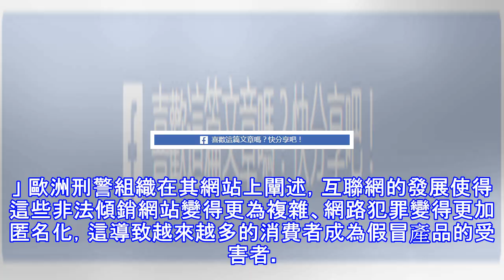歐洲警方在過去的幾年裡端掉了2萬多個假冒產品傾銷網站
原標題：歐洲警方在過去的幾年裡端掉了2萬多個假冒產品傾銷網站 在本周一，一個代號為「In Our Sites（ISO）」的組織公布了一項調查結果，稱歐洲刑警組織（Europol）在過去幾年裡所進行的行動中，共端掉了7776個傾銷假冒產品的非法網站，而在今年的行動中，這個數字增加到了20520個。 (adsbygoogle = window.adsbygoogle || []).push({}); IOS 是歐洲刑警組織知識產權犯罪協調聯盟（IPC3）的領頭組織，該聯盟由27個歐盟成員國組成，以各方的專業知識共同發起全球性的行動。 歐洲刑警組織表示，被端掉的2萬多個非法網站銷售的主要產品包括設計...